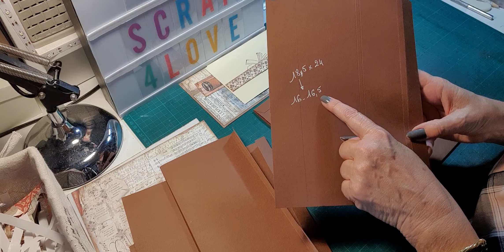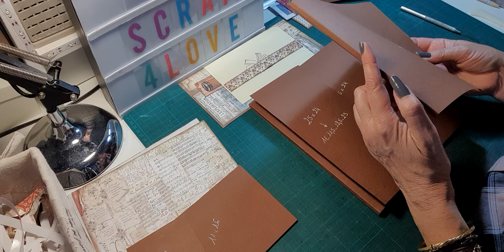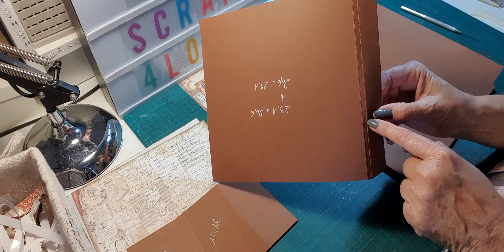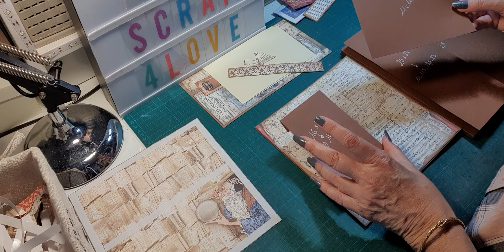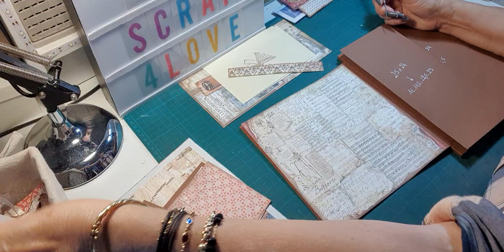TUTO ALBUM VINTAGE LIBRARY - BLOC 2 PAGE 3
Dans cette vidéo, je vous propose de réaliser un album avec la collection VINTAGE LIBRARY de STAMPERIA.
La boutique « SCRAP4LOVE » m’a envoyé cette collection dans le cadre de la DT du mois de juin.
Dans cette vidéo je vous propose de continuer cet album..
J'ai à ma disposition pour réaliser cet album.. 1 collection 30 x 30 principale, 1 collection 30 x 30 backgrounds, 1collection 20 x 20 principale, 1 collection 20 x 20 backgrounds, 1 collection 15 x 30 collectables, 1 paquet de 4 tissus, 1 paquet de die-cuts, 3 planches de décorative chips de 14 x 14, 1 planche de tampons clear de 14 x 18…
Le papier de structure est de couleur chocolat et mes espaces photos seront couleur rafia..
Cet album mesure 25 x 25 cm pour la couverture avec une tranche de 8 cm et contient quatre blocs.. les pages font 24 x 23 cm… Il se présente sous forme portrait..